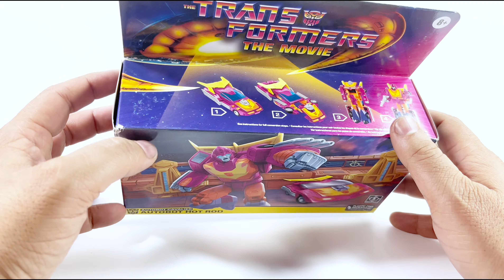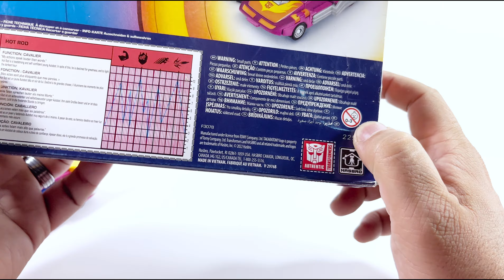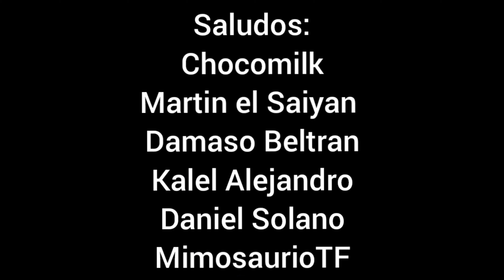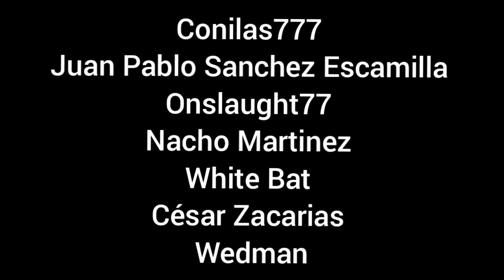The Transformers The movie G1 Reissue Review en español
Esta es una muy buena oportunidad para hacerte de un G1 Hot Rod en el siglo 21